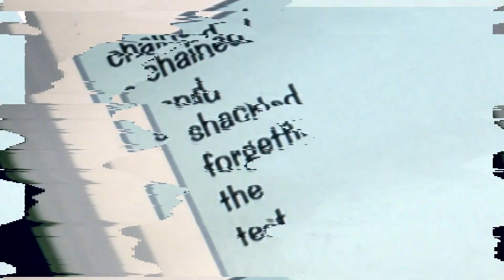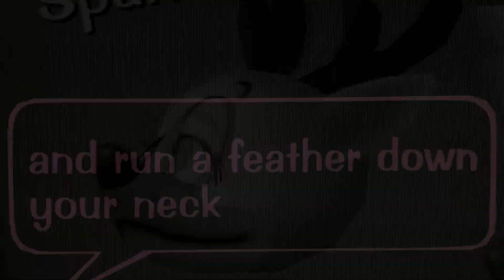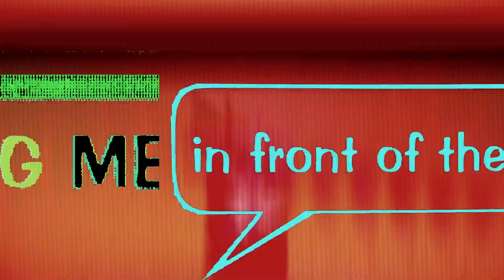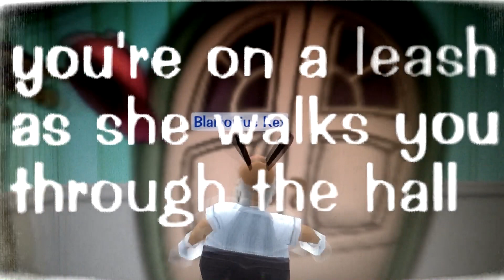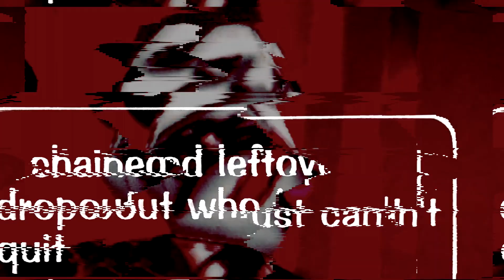[TTMV] James Ferraro - Leather High School